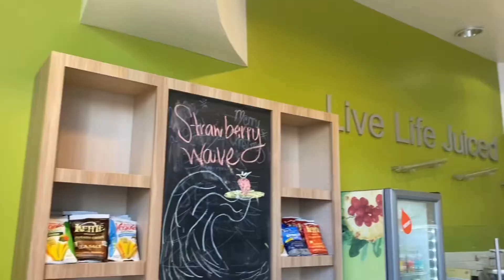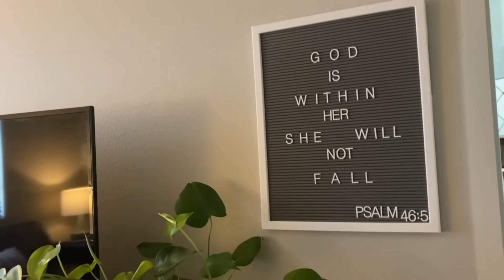Weekend Vlog // *college edition* // decorating, cooking, & hanging with roomies!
Hello Lovelies,
In today's video I do a variety of things! College life if pretty funnn!

VSCO: simplysophiagrace

GUESS WHAT!? - I JUST MADE A TIK TOK!
FOLLOW: @simplysophiagrace